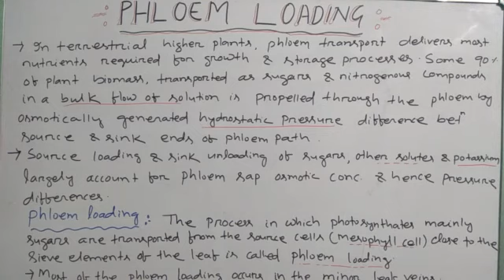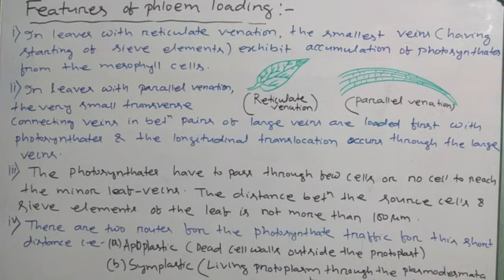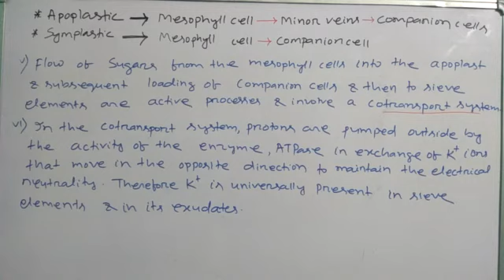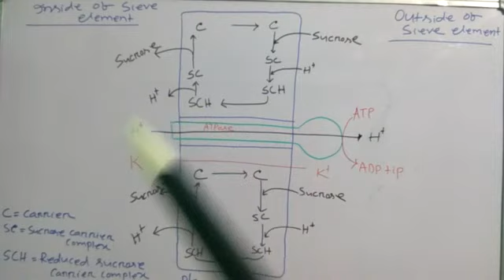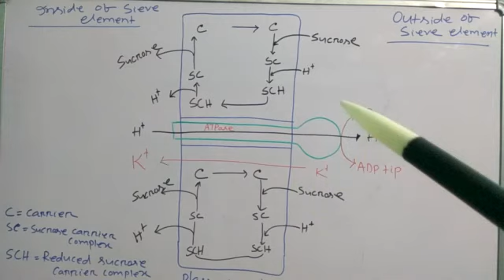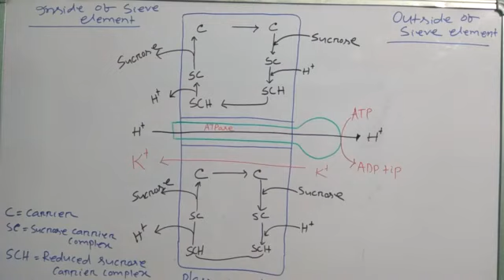PHLOEM LOADING AND UNLOADING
Phloem loading & unloading helps to translocation process in the phloem.